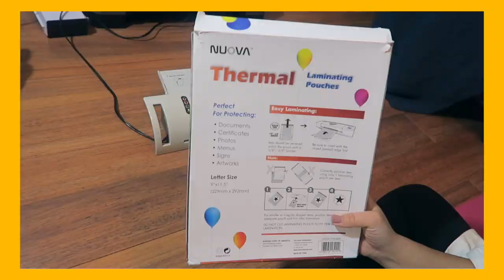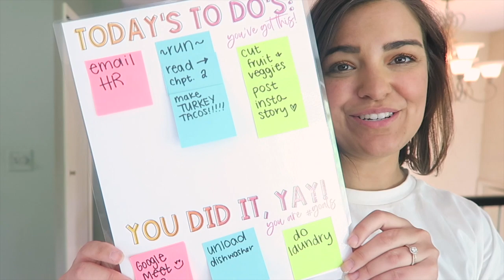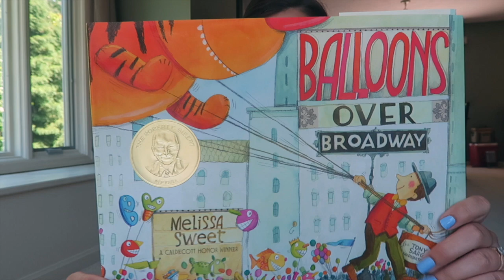BEING PRODUCTIVE DURING QUARANTINE | Elementary Remote Teaching Vlog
Hi, my name is Kim Huls. I am a teacher and I know that BlackLivesMatter. This vlog includes some fun teaching stuff and fun silly stuff, but I want to emphasize the fact that it is important more now than ever to not let the fluff distract you from what is going on in America.

For additional learning, I recommend following and supporting these people:
^ Please remember it is important to remember that it is not the job of Black men and women to educate us on the oppression and micro-aggressions they face daily. Be mindful of this when choosing to reach out to people with questions.

Also follow Megan on Instagram. Her handle is @toocoolformiddleschool. She does a great job explaining white privilege and is such a beautiful representation of a bold Christian woman.

I am currently reading Why Are All the Black Kids Sitting Together in the Cafeteria? by Dr. Beverly Daniel Tatum. Here's a link to that book if you're interested in reading it too
Here's a video of Dr. Beverly Daniel Tatum speaking at the Chicago Humanities Festival

Here's a link to a White Ally book list created by a Black owned small bookstore

Here's a link to the to do list I created and shared in this video

I'd love to start a productive conversation about this!